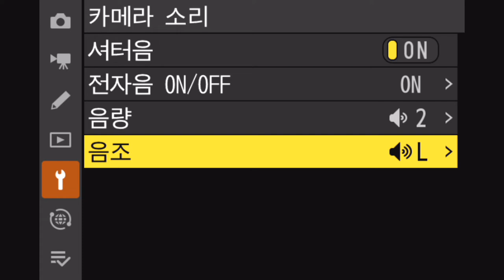Nikon Z 9 소리 관련 메뉴